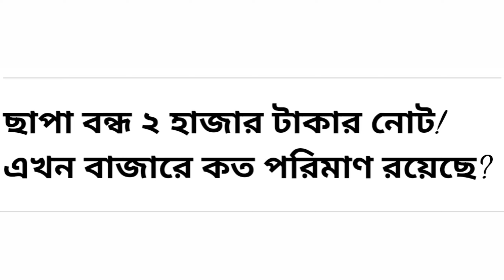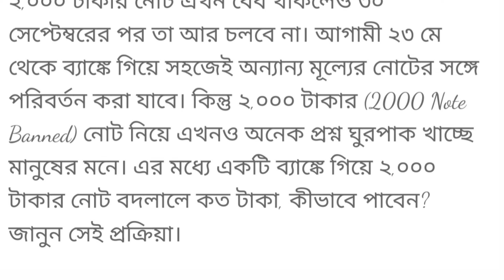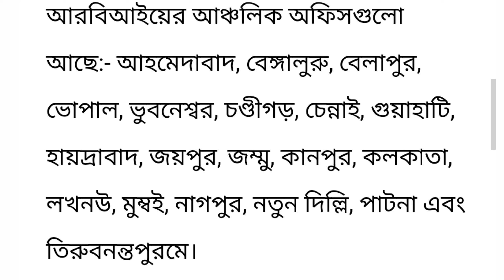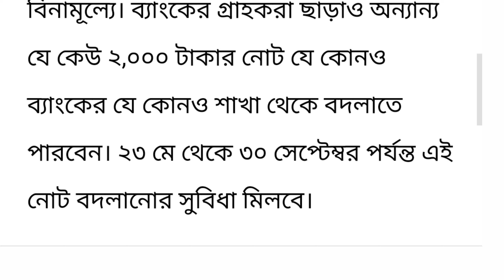Note Banned : বাতিল হচ্ছে ২০০০ টাকার নোট, কীভাবে বদল করা যাবে নোট? দেখুন । Breaking News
Note Banned : ফের নোট বাতিল। বাতিল হচ্ছে ২হাজার টাকার নোট। ৩০ সেপ্টেম্বরের পর বাতিল ২হাজার টাকার নোট।  Reserve Bank  আর ছাপবে না ২ হাজার টাকার নোট। একেবারে সর্বাধিক ২০ হাজার টাকা পর্যন্ত বদল করা যাবে। ২৩ মে থেকে ব্যাঙ্কে জমা দেওয়া যাবে ২ হাজার টাকার নোট।